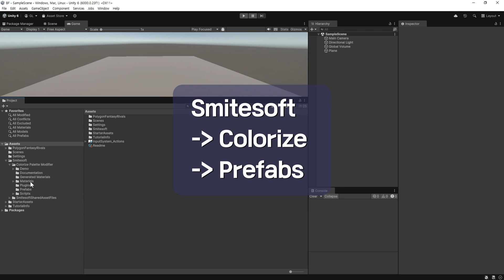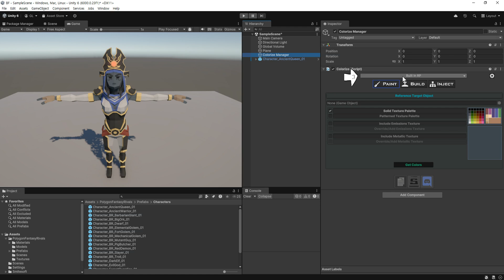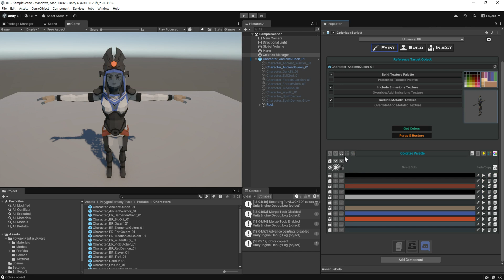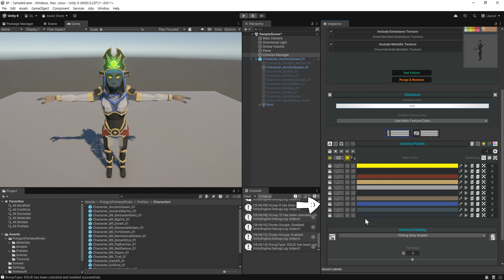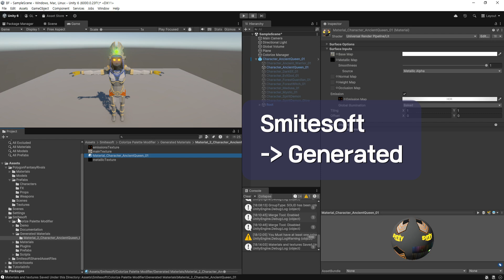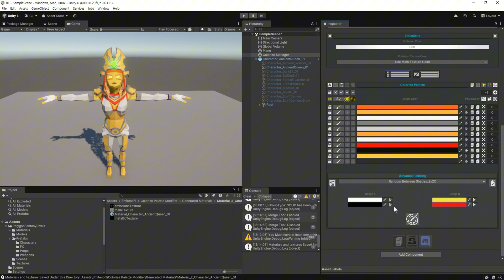[유니티] Colorize (Texture Color Palette Modifier) 리뷰 및 사용방법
Colorize (Texture Color Palette Modifier) 에셋에 관한 소개와 사용방법에 관한 영상입니다.
3D 모델에 색을 변경하거나 추가 할 수 있는 에셋입니다.
단색을 주로 사용하는 로우폴리 3D 모델에 적합합니다.

제가 판매중인 애니메이션 에셋
무료 버전

0:00 Colorize  소개
0:48 Colorize 초기 설정
2:03 Colorize 사용 방법
3:56 Colorize emissions 설정
4:37 Colorize metallic 설정
5:06 Colorize 머티리얼과 텍스처 추출